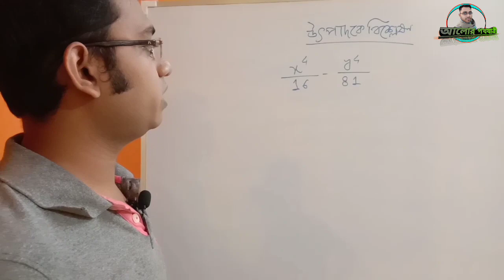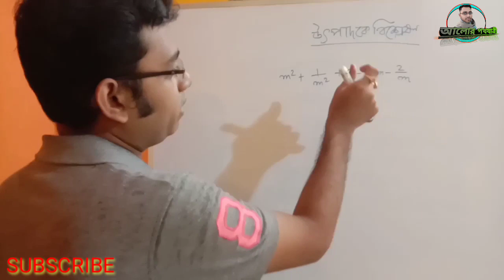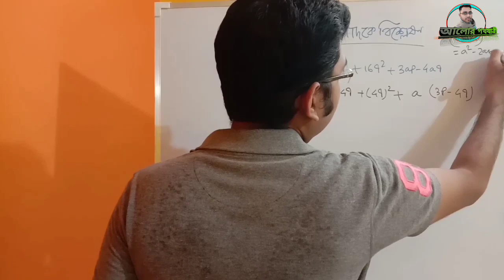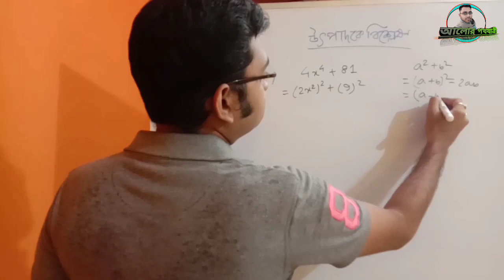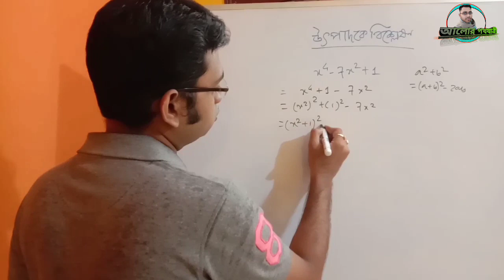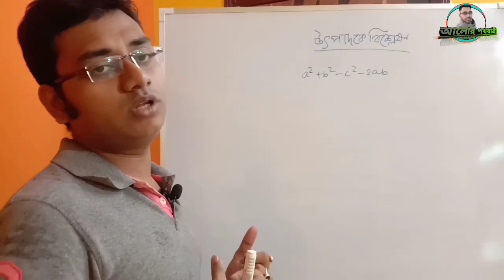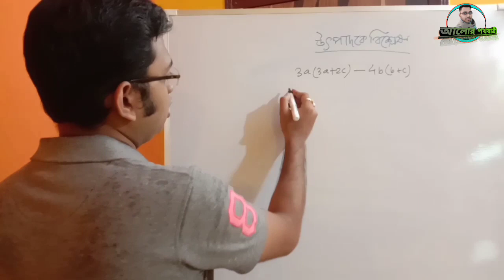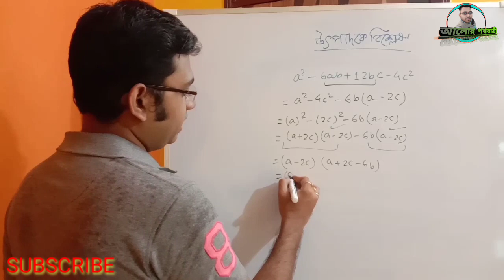Factorisation | উৎপাদকে বিশ্লেষণ | AlorPathayatri | Online Free Education in Bengali | WBBSE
আমাদের AlorPathayatri চ্যানেলের পক্ষ থেকে এই ভিডিওতে আলোচনা করেছি Factorisation অর্থাৎ উৎপাদকে বিশ্লেষণের বিভিন্ন গুরুত্বপূর্ণ অঙ্কের সমাধান।

আমরা প্রত্যেকেই জানি ছাত্র ছাত্রীদের কাছে উৎপাদকে বিশ্লেষণ একটি অত্যন্ত সমস্যার জায়গা।তাই আমরা আমাদের Alorpathayatri চ্যানেলের পক্ষ থেকে উপস্থিত হয়েছি উৎপাদকে বিশ্লেষণ এর বিভিন্ন গুরুত্বপূর্ণ অঙ্কের সমাধান নিয়ে।

Team AlorPathayatri